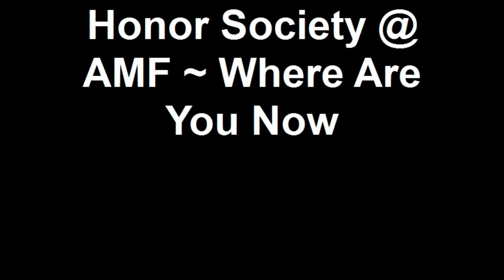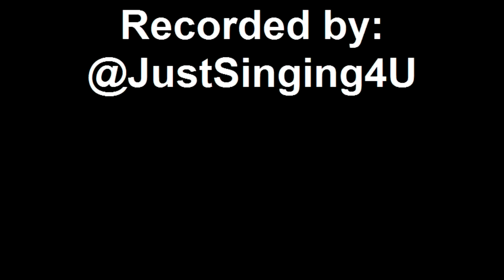Where Are You Now - Honor Society @ American Music Festival in Daytona Beach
Honor Society playing at the AMF in Daytona Beach, FL

Song - Where Are You Now